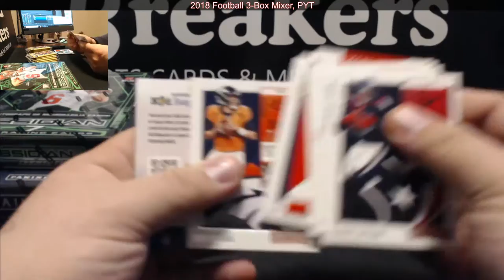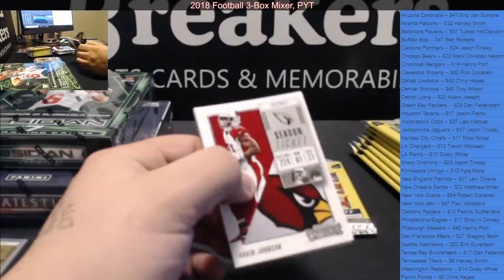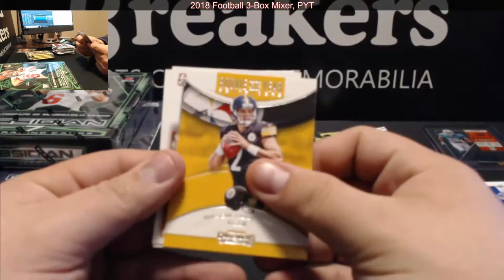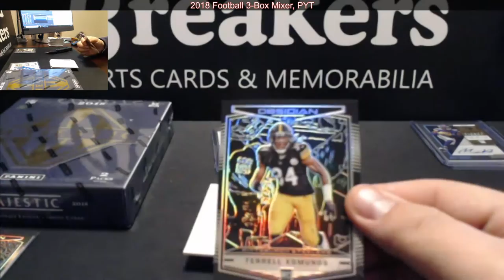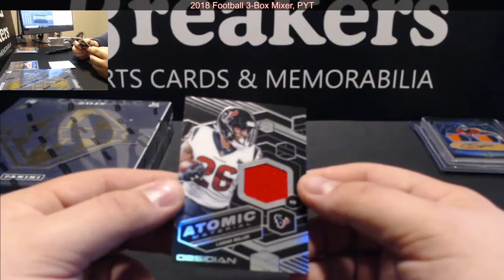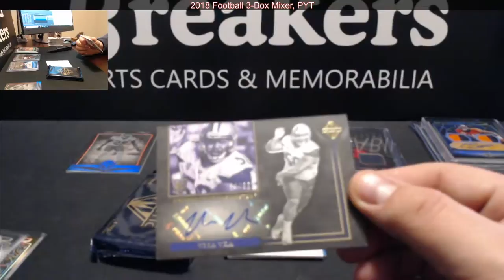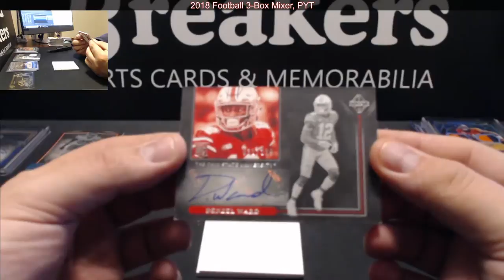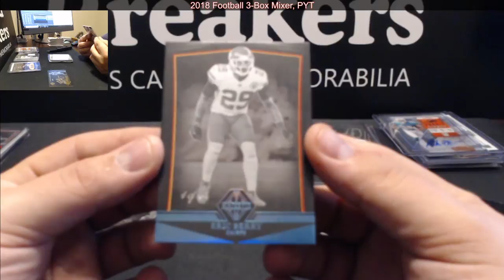2018 Football 3-Box Mixer, PYT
(1) 2018 Panini Majestic, (1) 2018 Panini Obsidian